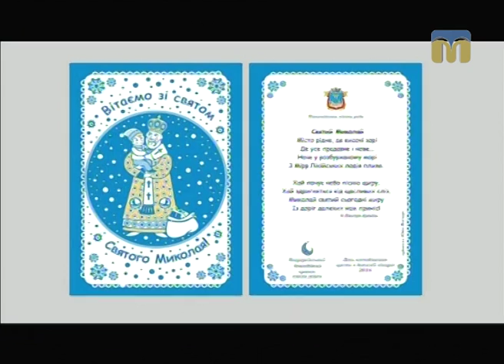Новий день. "День несподіваного щастя"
Гість - Олена Дяченко, волонтер.